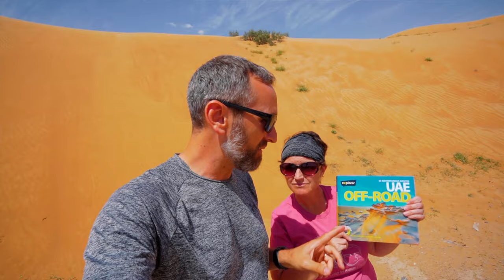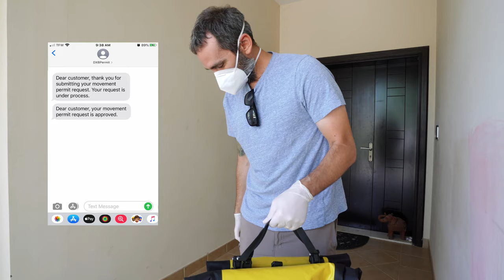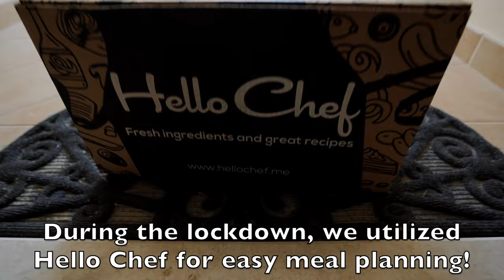COVID-19 IN DUBAI: Life during LOCKDOWN, FLYING on EMIRATES, and MOVING during a PANDEMIC with KIDS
COVID-19 put our travel plans on pause, sort of! Find out what life was like for us during the lockdown in Dubai. Before the pandemic hit, we had planned to move to another country! In this episode, we will share our experience of flying on Emirates Airlines with kids during COVID-19, entering the United States, and our thoughts on moving during the pandemic! Watch to the end of the episode to find out where Travel Hacking Teachers will be living next! But, before we head to our new home, we plan to social distance out in nature! Our future episodes will feature a Midwest summer, water adventures with kids, and how to become an international teacher.

COVID-19 has changed all of our lives. Today, we share what our experience has been like while living in lockdown in Dubai. We also moved during the pandemic, so we will share our experience and feelings about moving and show you what it looks like to fly on Emirates Airlines during COVID-19 with kids. We are back in the United States for summer vacation, and we look forward to featuring a Midwest summer of social distancing out in nature with kids! At the end of our episode, we will reveal which country we are moving to next!

👉 HELPFUL LINK:
- Vegetable Chopper